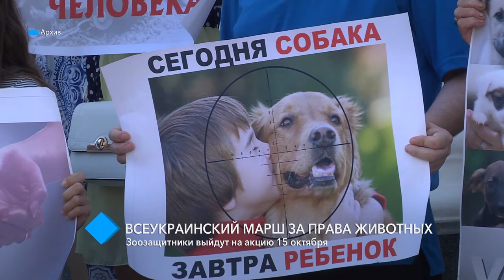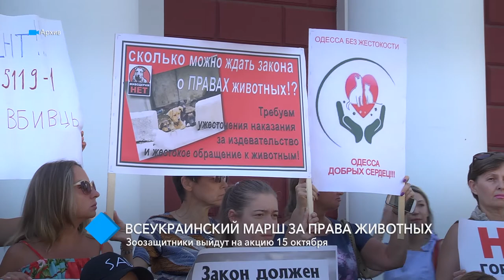15 октября состоится всеукраинский марш за права животных